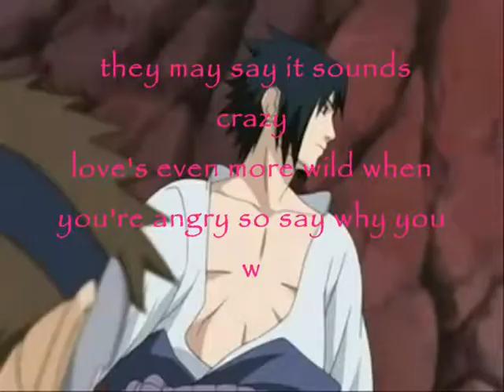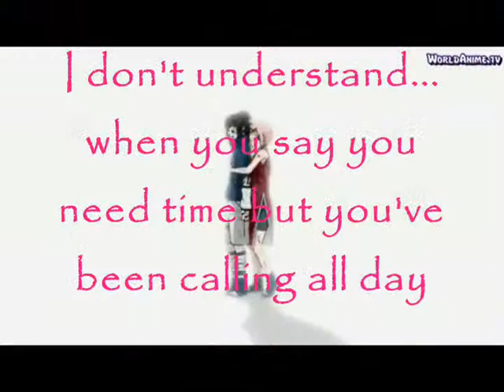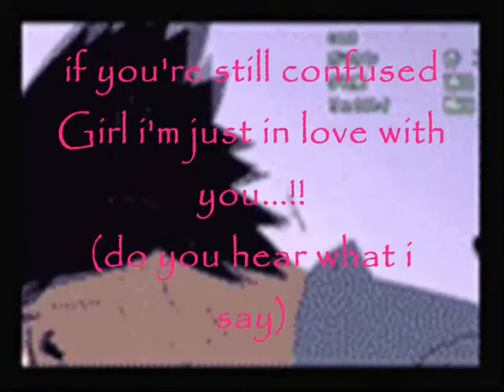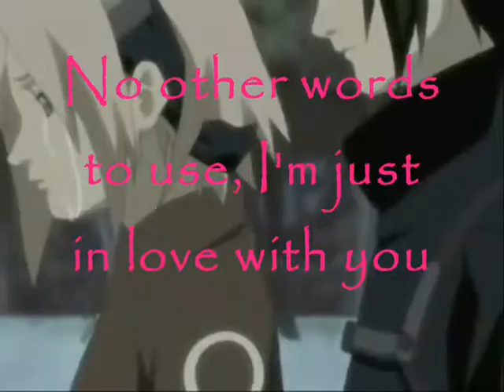Just In Love Joe Jonas Lyrics (Sasusaku).